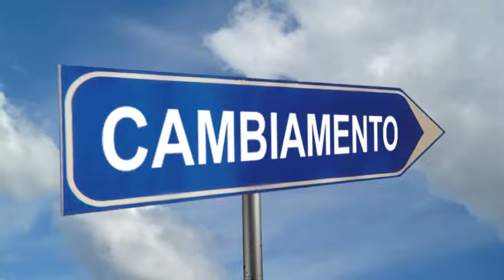Intervista a Francesco Alberoni "L'Arte di Avere Coraggio" PIEMME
Liliana Russo intervista a Francesco Alberoni "L'Arte di Avere Coraggio" PIEMME

+LettoxVoi